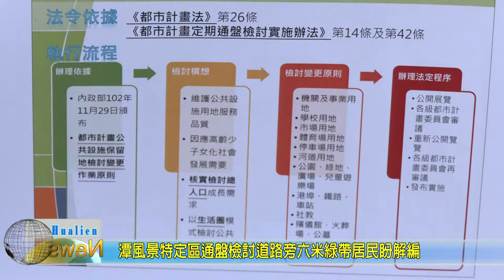2020 0508 04 潭風景特定區通盤檢討道路旁六米綠帶居民盼解編